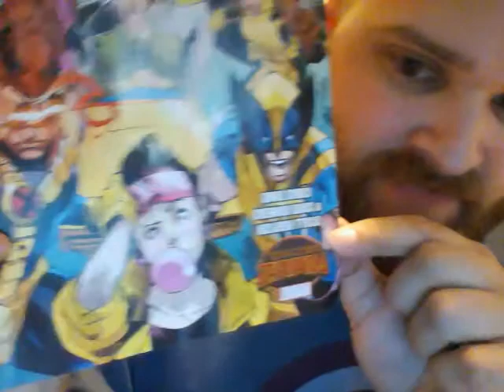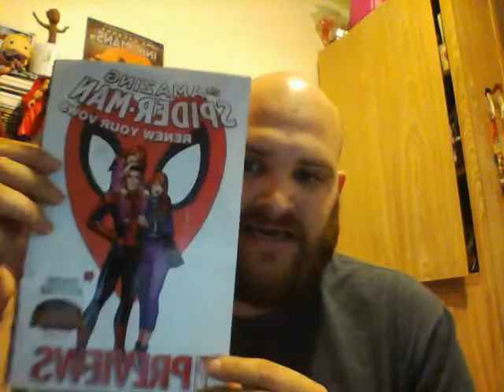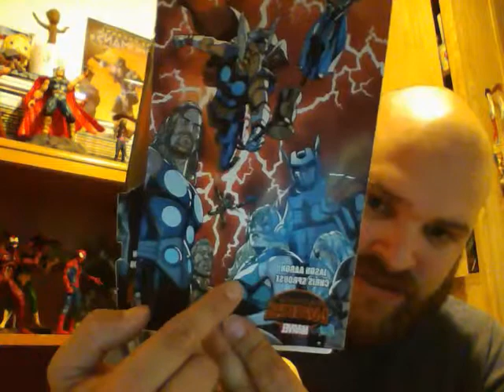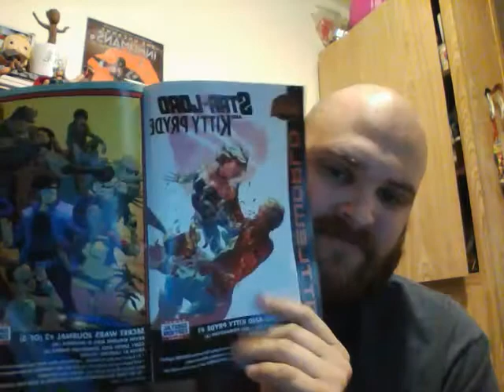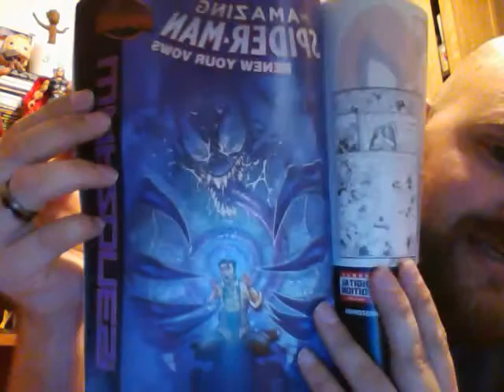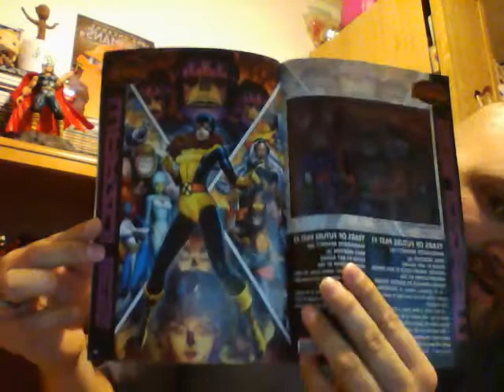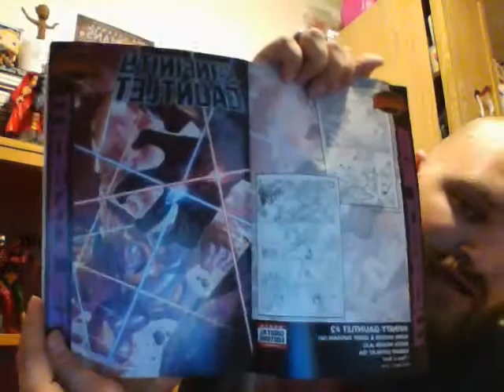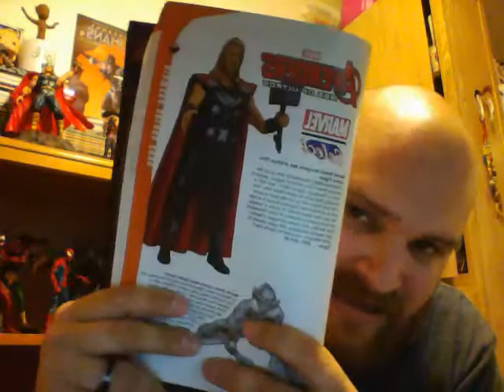marvel secret wars preivew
i talk all the spin off book from marvel